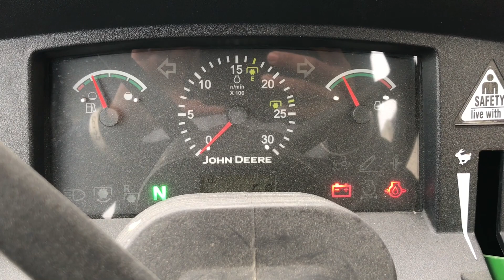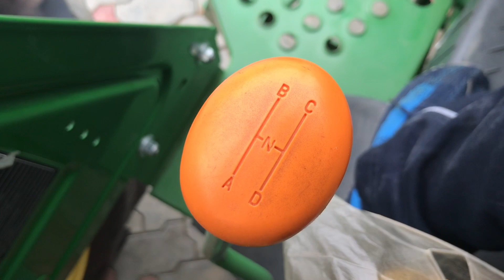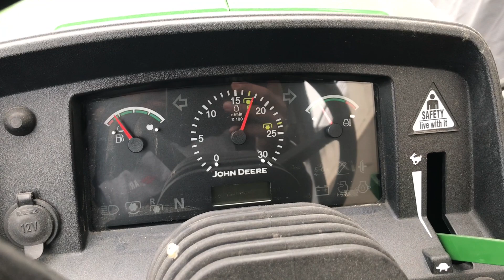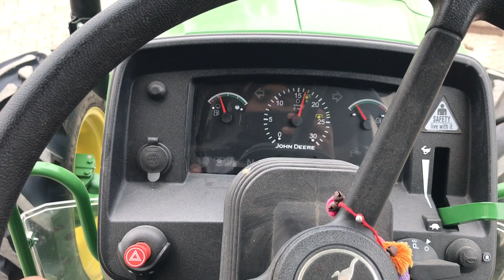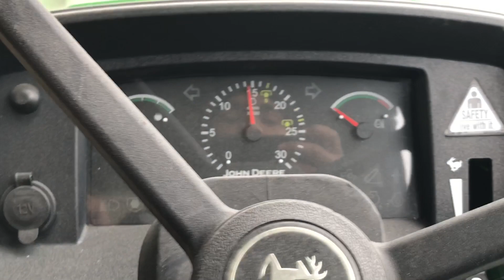John Deere 5405 4WD Tractor Dashboard Review | engine sound & Road speed test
Keep supporting 🚜

_Kisan mazdoor Ekta zindabad_ 🏴

Tractor accessories buy link ⬇️

No Farmer no food sticker
Farmer stickers
Farmer logo

15 inch bar light buy

video is for eduction purposes only. copyright disclaimer under section 107 of the copyright act 1976,allowance is made for "fair use" for purposes such as criticism ,comment ,news reporting ,teaching , scholarship and research. fair use is a use permitted by copyright statute the might otherwise be infringing. non-profits, education or personal use tips the balance in favor of fair use